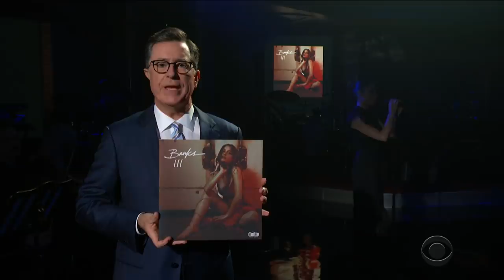BANKS Performs 'Contaminated'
The critically-acclaimed singer and songwriter makes her Late Show debut, performing this track off her new album "III."